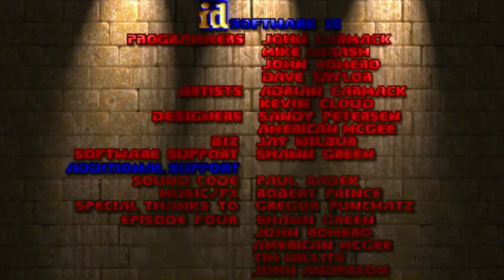RIP AND TEAR!! | DOOM #1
After a year since mentioned, it's finally here! Kind of...